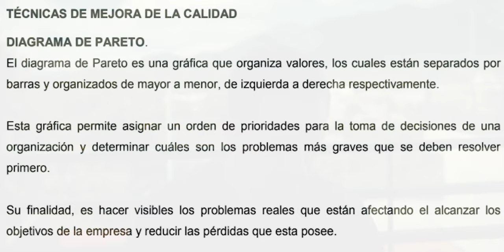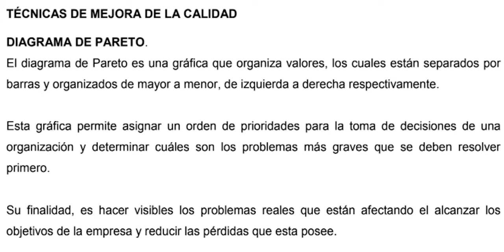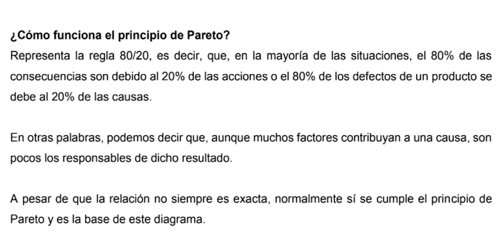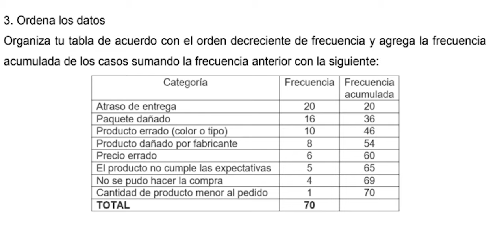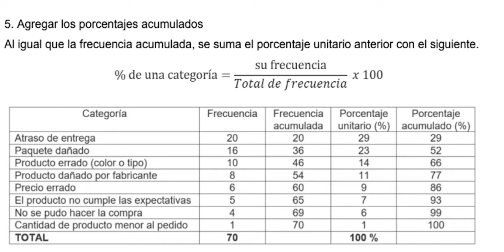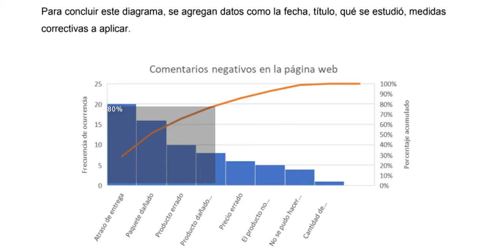Diagramas de Pareto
Un diagrama de Pareto es una técnica que permite clasificar gráficamente la información de mayor a menor relevancia, con el objetivo de reconocer los problemas más importantes en los que deberías enfocarte y solucionarlos.